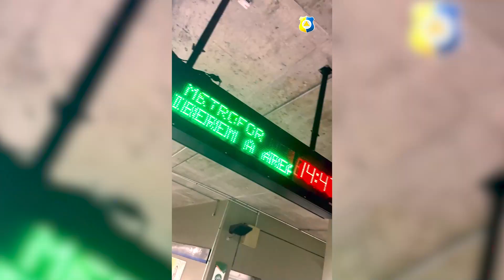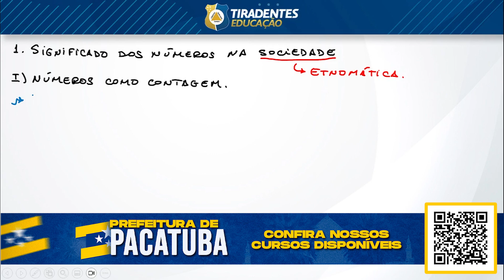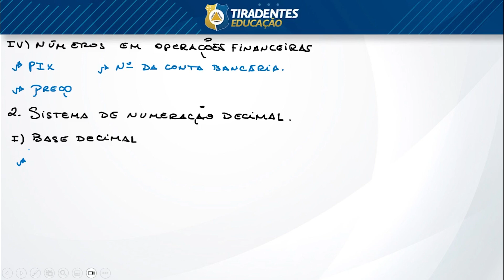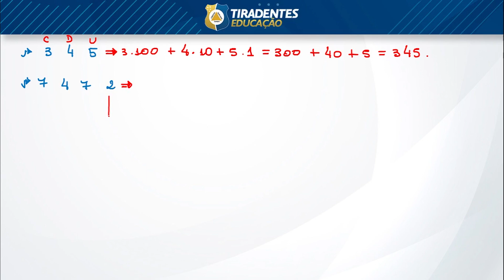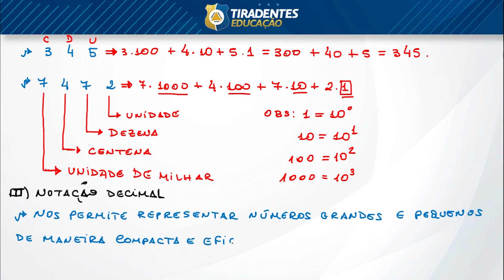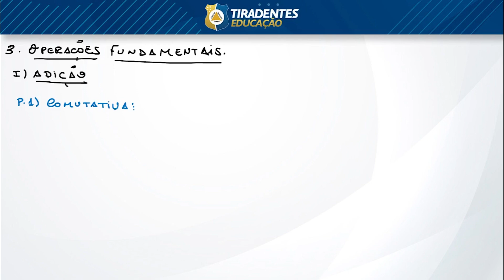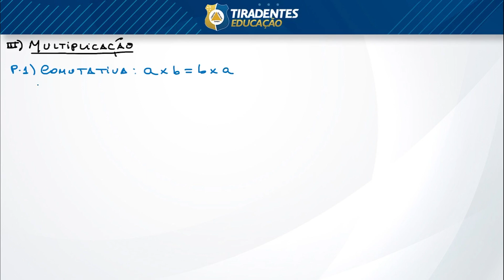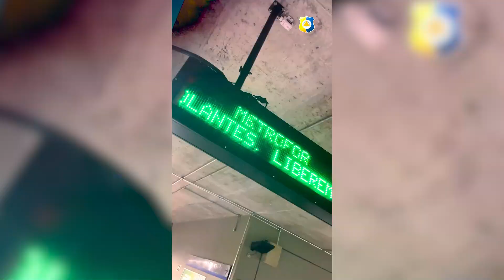PROFESSOR DE PACATUBA - PREPARAÇÃO ANTECIPADA | MATEMÁTICA APLICADA À PEDAGOGIA | ELIAS COUTINHO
📍 Não perca tempo e saia na frente. Garanta já sua inscrição e estude com quem é referência em aprovação

Clique no link e baixe seu material 📚 : EXCLUSIVO PARA ASSINANTES